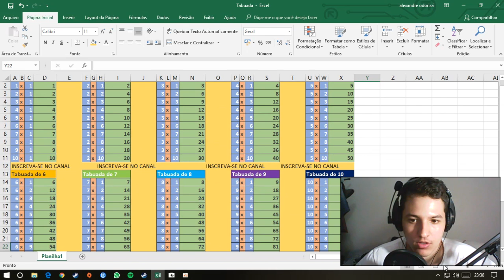Tabuada No Excel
TABUADA NO EXCEL - Ai galera vídeo novo, hoje irei ensinar como fazer tabuada no Excel, muito simples e rápido, recomendo você que não sabe copiar tudo oque eu fiz e refazer uma por uma tabuada único jeito de você aprender, só praticando que aprende, veja o vídeo todo para não ter duvida, qualquer coisa comentam, abração galera.